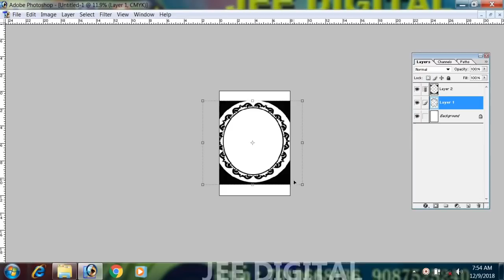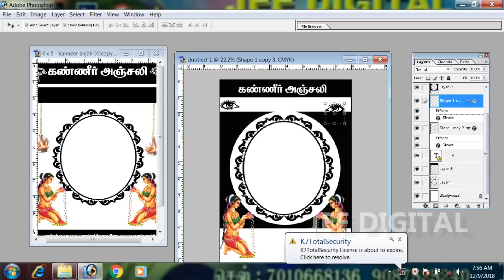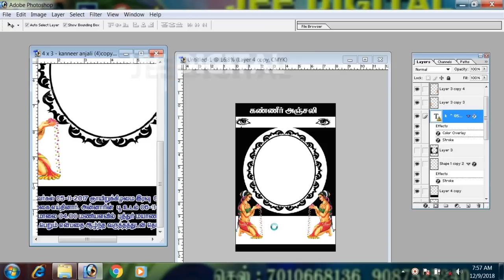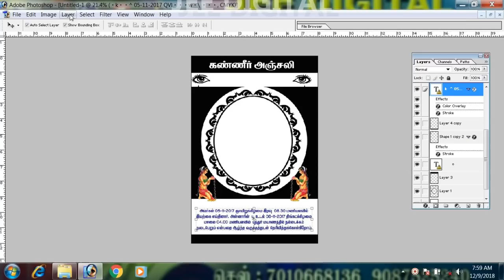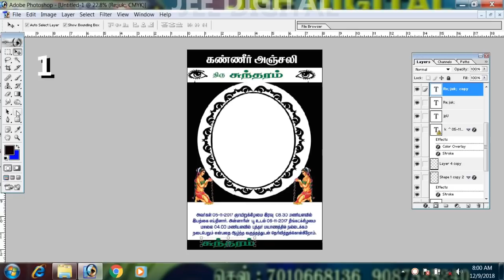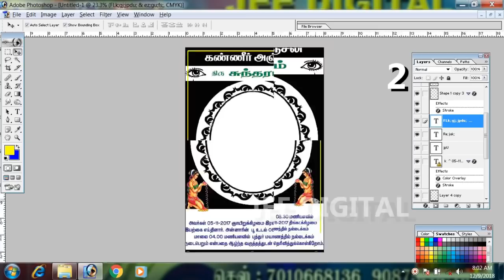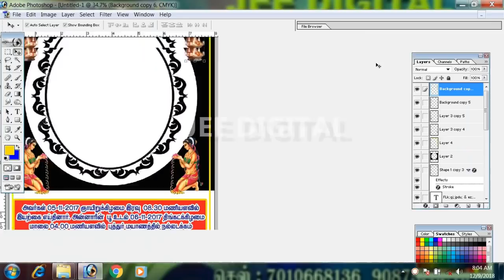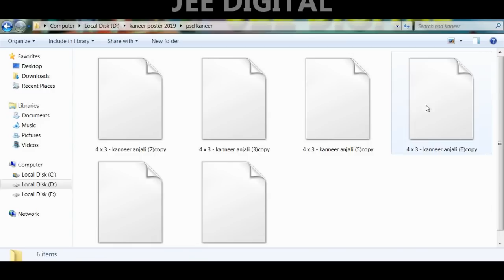kanner ansali poster psd collection free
jee digital srivilliputur

password  vedio full watching  6 letters password

daily PSD FILE & COLLECTION delivary my watsapp group join..